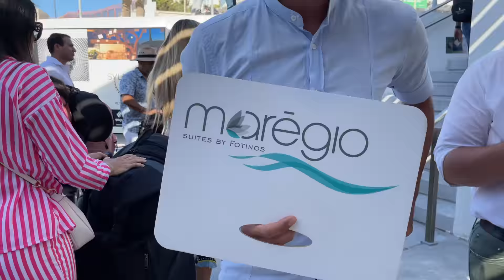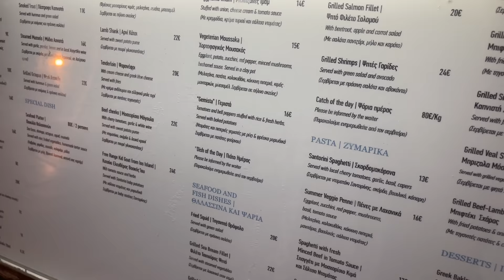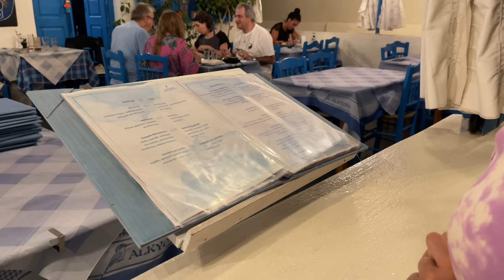A Beautiful Day In Santorini, Oia| Sunset, Greek Food, Luxury Hotel |Greece Travel Vlog|Part 1|Hindi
Santorini, Greece is one of the most beautiful destinations in the world. We are going to stay in Oia and enjoy it's beautiful alleys, breathtaking sunset, delicious food and sunshine. BUT how are we going to enjoy all this and will it be such dreamy as we all imagine? Come travel this beautiful island with us.

Below are the links of our hotel suites & Villa , if you want to book for an amazing luxury experience in Oia, Santorini:

**Here is the link of the luxury apartment from Oia, Santorini**